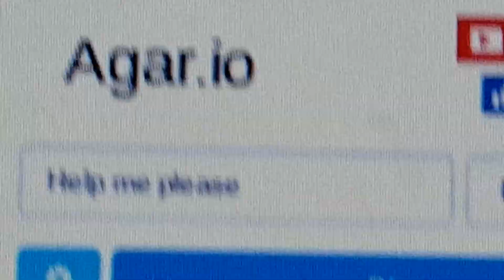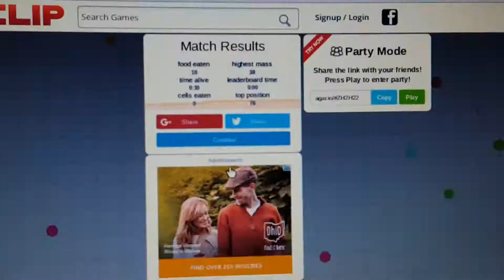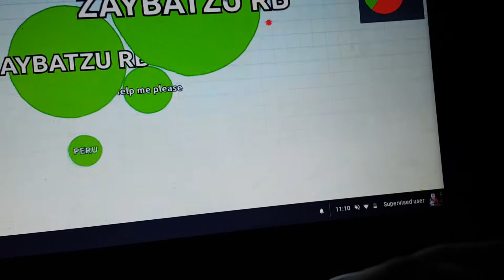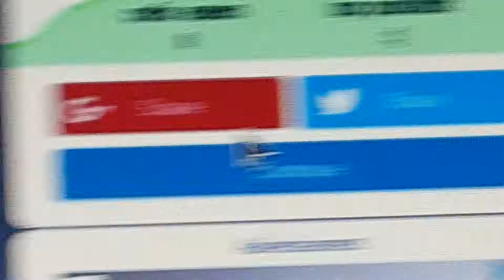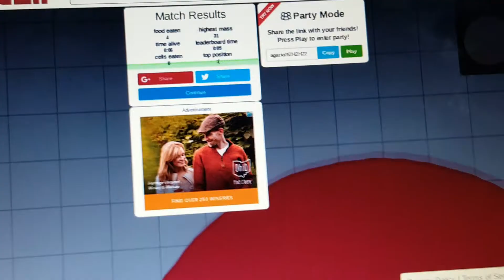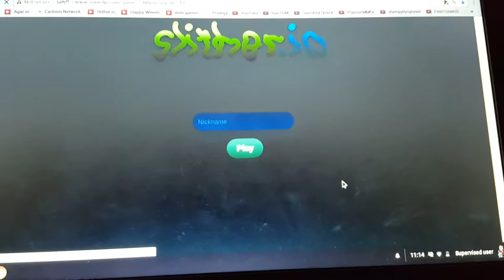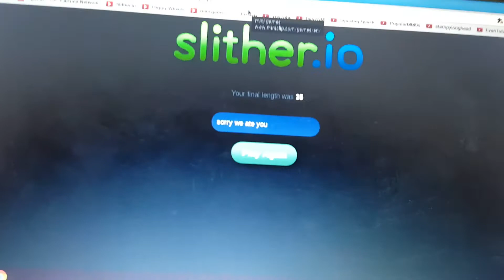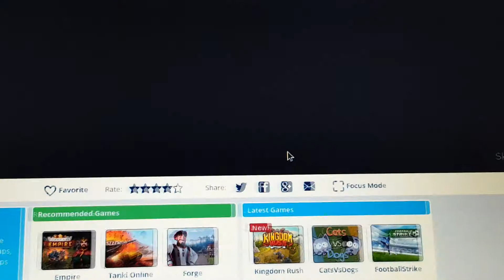Why go so hard on me